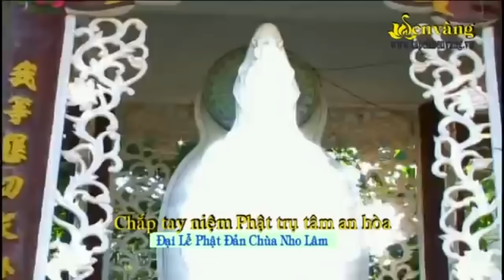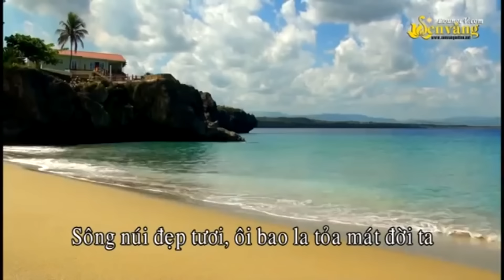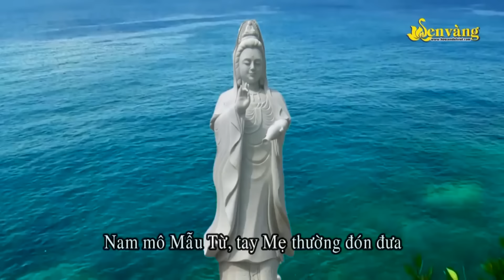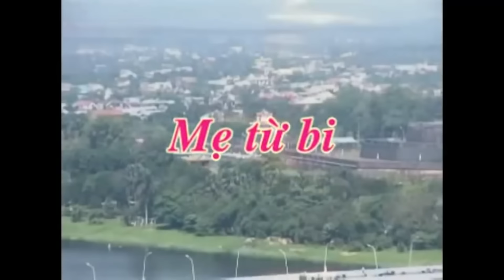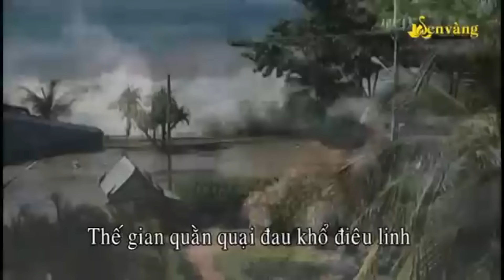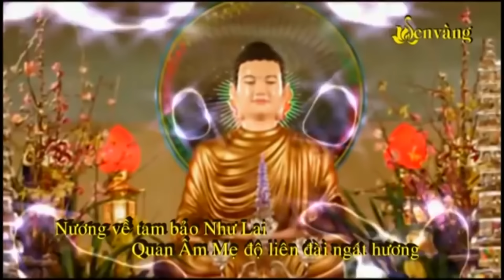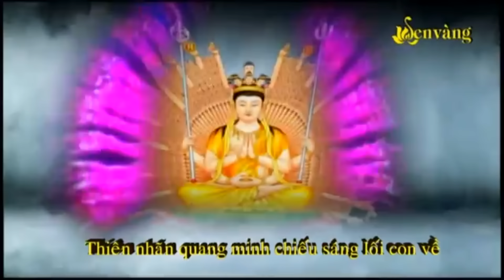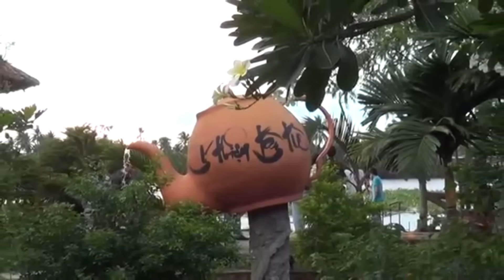Hai Sư Thầy Hát Nhạc Phật Hay Không Tưởng Khiến Triệu Phật Tử Bất Ngờ - Liên Khúc Nhạc Phật Hay Nhất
00:00:00 1. Mẹ từ bi - Thầy Bát Nhã
00:05:05 2. Con quy y tam bảo - Thầy Bát Nhã
00:10:10 3. Chắp Tay Niệm Phật - Thích Thiện Mỹ
00:15:46 4. Phật Là Ánh Từ Quang - Thích Thiện Mỹ
00:20:39 5. Thành Tâm Kính Phật - Thích Thiện Mỹ
00:27:48 6. Diệu Pháp Liên Hoa - Thích Thiên Ân
00:32:28 7. Duyên Dáng Áo Lam - Thích Thiên Ân
00:37:38 8. Nhành Dương Cứu Khổ - Thích Thiện Mỹ
00:42:13 9. Phật Ở Trong Tâm - Thích Thiên Ân
00:47:20 10. Lạy Phật Dược Sư - Thích Thiên Ân
00:52:57 11. Vu lan nhớ mẹ - Thầy Bát Nhã
00:58:33 12. Trăng tròn tháng tư - Thầy Bát Nhã
01:03:17 13. Mẹ Từ Bi - Thích Thiện Mỹ
01:08:08 14. Mẹ Hiền Quan Âm - Thích Thiện Mỹ
01:14:15 15. Chùa Tôi - Thích Thiện Mỹ
01:19:16 16. Về Lại Quan Âm - Thích Thiện Mỹ
01:24:50 17. Chắp Tay Niệm Phật - Thích Thiên Ân
01:30:02 18. Con Quy Y Tam Bảo - Thích Thiên Ân
01:34:58 19. Phật Là Ánh Từ Quang - Thích Thiên Ân
01:39:39 20. Thành Tâm Kính Phật - Thích Thiên Ân
01:46:51 21. Xin Thành Tâm Sám Hối - Thích Thiên Ân